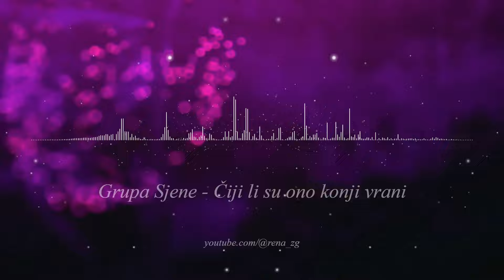Grupa Sjene - Ciji li su ono konji vrani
Released: 1995
Album:
Label:

🎵Muzika:
🎵Tekst:
🎵Aranžman: